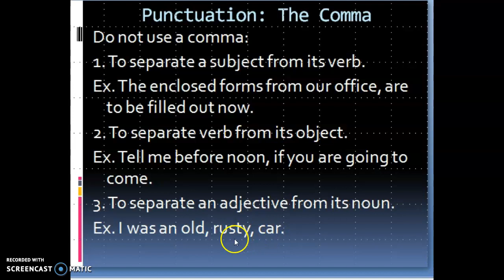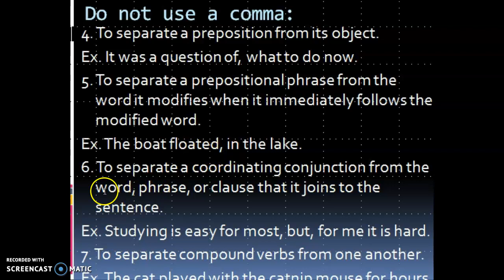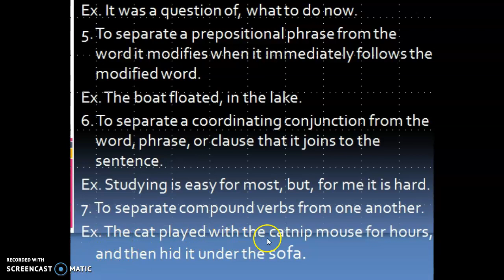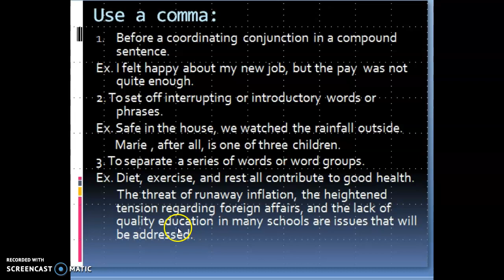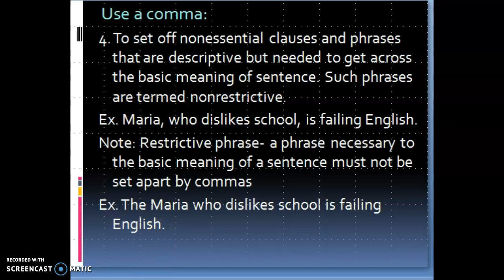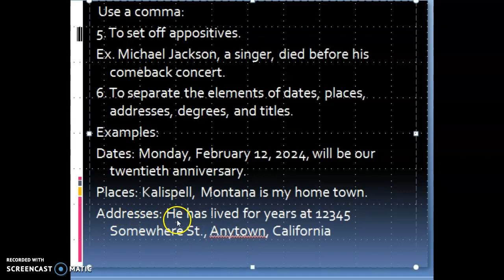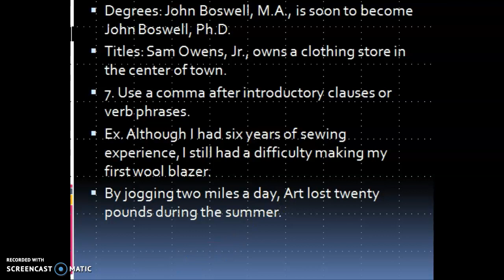Punctuation: The Comma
English Grammar